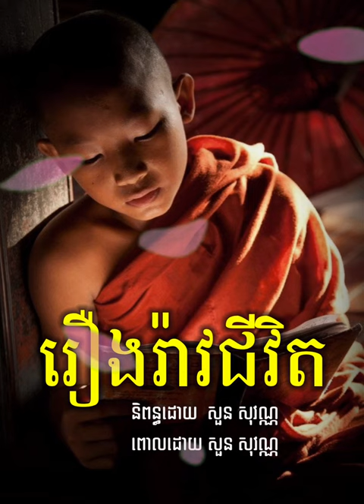សំនៀងកំណាព្យ៖ រឿងរ៉ាវជីវិត ពោលដោយ ភិក្ខុ សច្ចវាទី សួន សុវណ្ណ Soun Sovann Official អ្នកស្នេហាកំណាព្យ